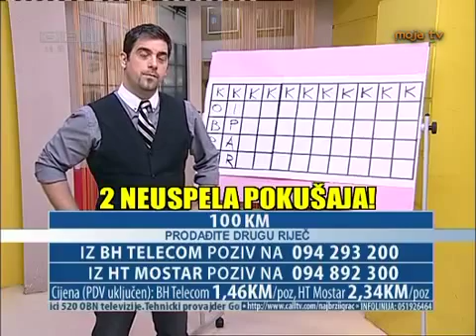Najbrži Igrač 04.07.13